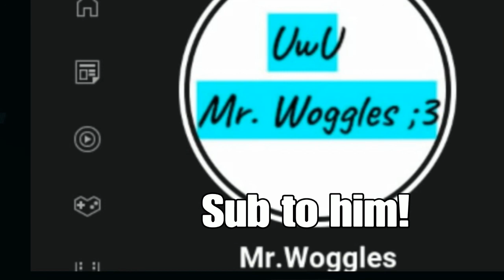"Hall", a Rec Room horror game (Rec Room)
This game scared the crap out of me!